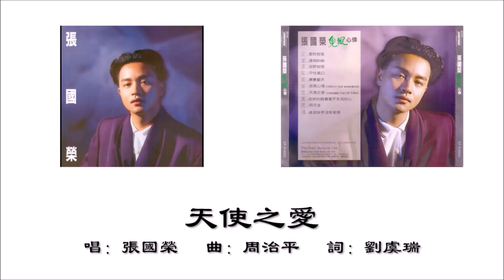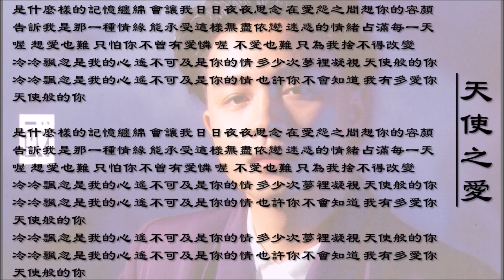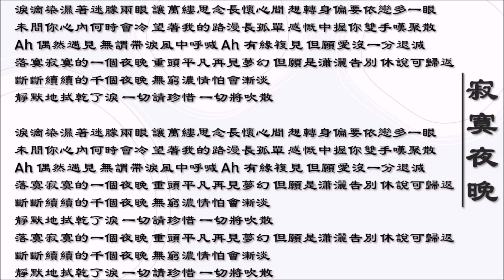【张国荣 Leslie Cheung】天使之爱 寂寞夜晚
00:15 张国荣 Leslie Cheung - 天使之爱（国语）
04:20 张国荣 Leslie Cheung - 寂寞夜晚（粤语）